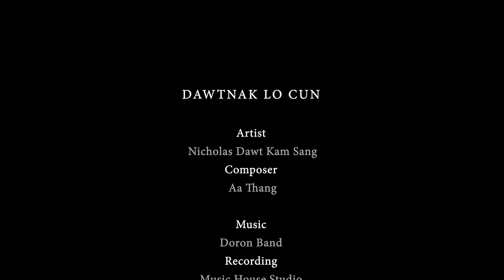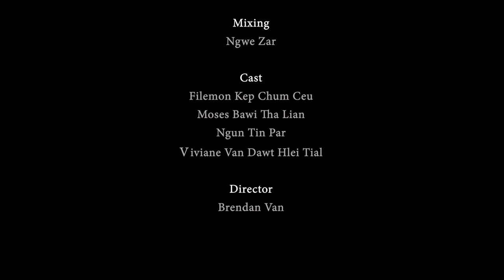DAWTNAK LO CUN - Nicholas Dawt Kam Sang | Hlaphan- Aa Thang | Directed by Bredan Van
Producer - Nicholas Dawt Kam Sang